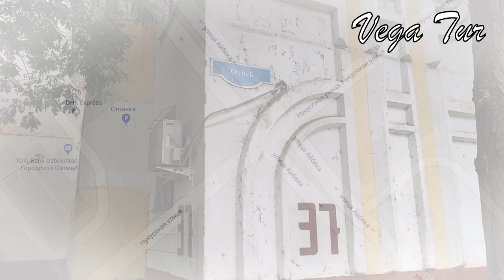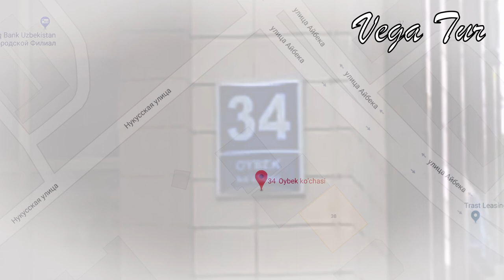Перекрёсток улиц Айбек и Нукусская Ташкент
Перекрёсток улиц Айбек и Нукусской соединяет две старинные Ташкентские улицы.
Улица Айбек несколько раз была переименована. До 1924 года Улица Айбек называлась Госпитальной, позже она стала носить имя Кафанова, затем Проспект Космонавтов. Своё теперешнее название Улица Айбек получила в честь узбекского писателя Мусы Ташмухамедова. Муса Ташмухамедов писал свои произведения под псевдонимом Айбек.
Улица Нукусская также, как и Улица Айбек (Ойбек по узбекски), была несколько раз переименована. До революции Улица Нукусская носила название Мариинская. Затем её переименовали в улицу Павла Полторацкого. На сегодняшний день Улица Нукусская является одной из наиболее посещаемых улиц города Ташкента. На этой улице находятся такие важные объекты, как Святоуспенский Кафедральный Собор, именуемый в народе Церковь на Госпиталке, Мирабадский Рынок, Налоговая и хокимият Мирабадского района, а также много частных и государственных организаций.